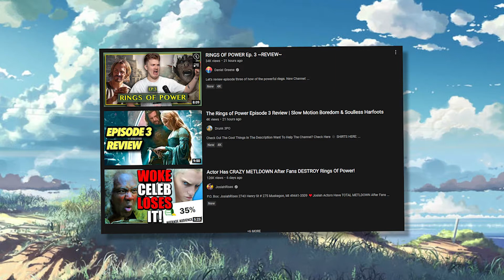I Kinda Love Rings Of Power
I made this video really quick because I binged the first 3 episodes of Rings of power after putting them off for ages and I loved them